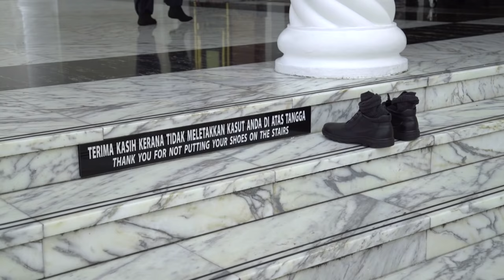Brunei - Exploring The Sultant's Mosques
SEASON 2 // EPISODE 48 // COUNTRY #38 // BRUNIE

Exploring the mosques of Brunei and finding the palace of the Sultan of Brunei. Come explore and adventure this unique part of Asia with us! :)